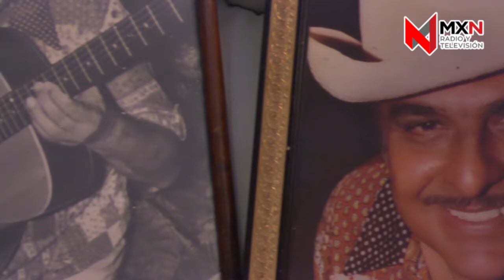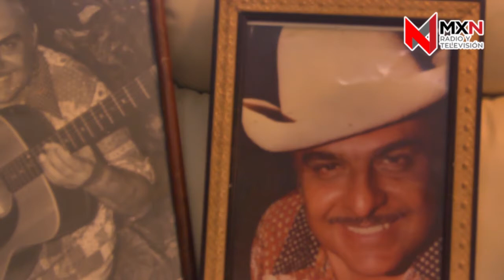Las primeras canciones a Cancún.- Cápsula 1 / Opiniones